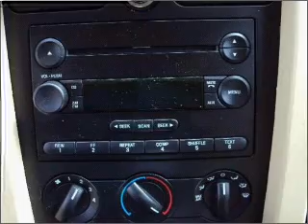2005 Ford Mustang - South Jordan UT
Year: 2005
Make: Ford
Model: Mustang
Trim: V6
Engine: 4.0 liter 6 cylinder 12 valve
Transmission: 5-Speed Automatic with Overdrive
Color: Performance White Clearcoat
Mileage